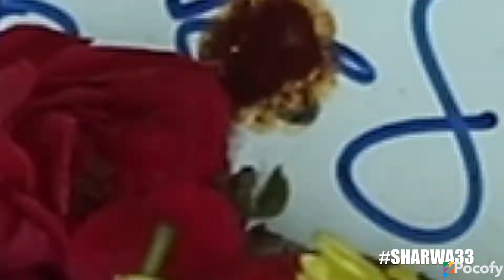Sharwanand33 Movie Opening | Raashi Khanna | Yuvan | Krishna Chaitanya | TG Vishwa Prasad | POCOFY